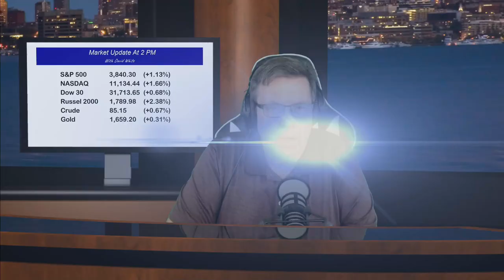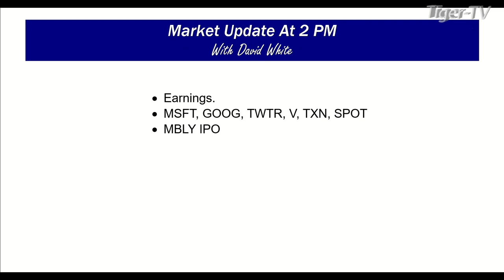October 25th, 2PM ET Market Update on TFNN - 2022